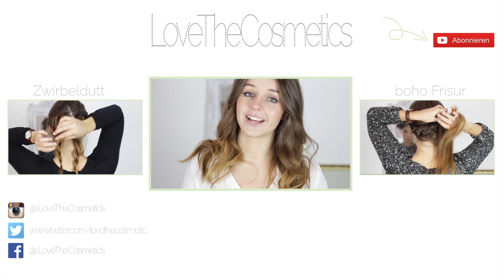Perfekte Locken | Frisuren Freitag | Lovethecosmetics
Auf vielen Bildern bei Instagram habt ihr mich danach gefragt wie ich meine Locken mache. In diesem Video zeige ich euch meine Tipps und Routine :)
Wo bin ich noch zu finden?

NUME Code: LOVECOSMETICS

Ihr bekommt 40% und einen freien Versand innerhalb der US!

Was ich in diesem Video trage:

Gesicht
Catrice matt plus Foundation "020"
Bronzer Hoola Benefit
Artdeco Mineral Baked Blusher 348.1
The Balm Highlighter Mary Lou-Manizer
Covergirl Clump Crusher (in der Schweiz gekauft)
Catrice Eye Brow " Date with Ash-ton"

Kleidung
Hemd H&M

Bis zum nächsten Mal alles Liebe